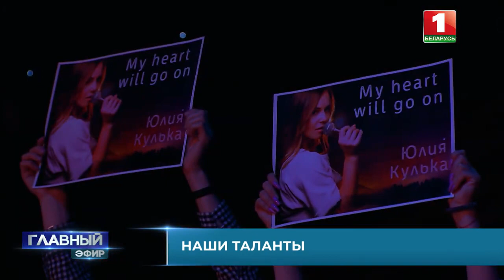🔥На самом громкоголосом шоу сезона отобраны потенциальные обладатели Фактора.BY!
Позади пять пятниц телекастинга. Уверенно устоять под светом софитов смогла сотня участников. Им Бузова, Алехно, Соседов и Серёга дали шанс стать звездой.

Статистика телекастингов показала: право выйти на сцену чаще всего получали люди, хоть и не все с музыкальным образованием, но к сцене отношение имеющие. Таких больше половины. Артисты, звукорежиссёры, экономисты, поющие в ресторане, таксисты, которые преподают вокал, — эти люди чаще других и восторгали наставников.

💥Подробности — в сюжете АТН.